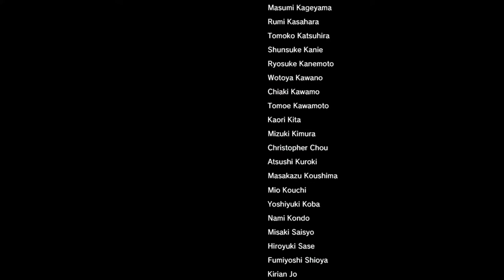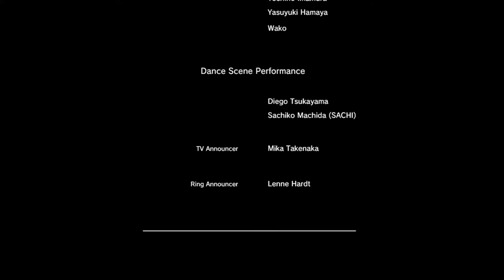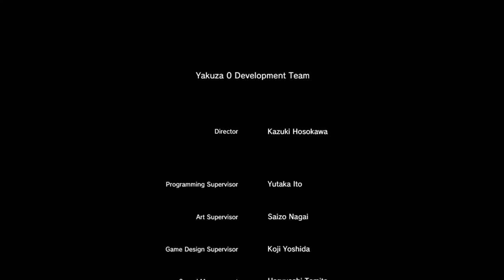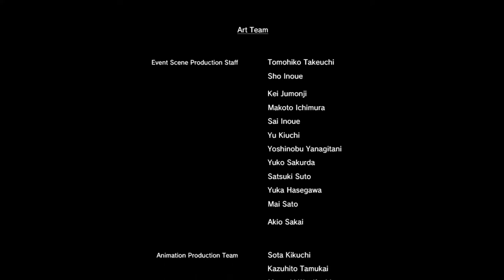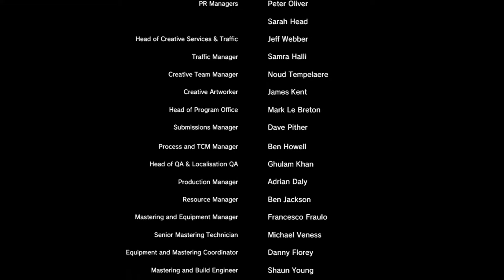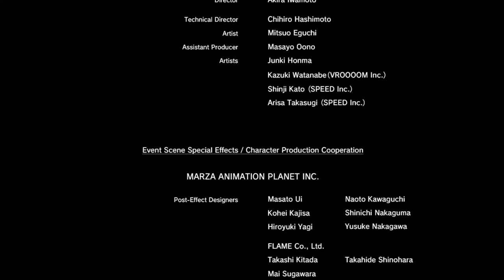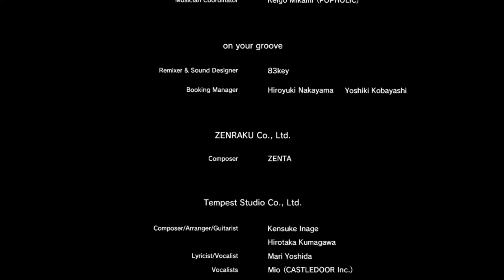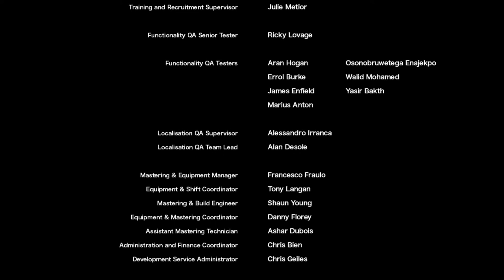Yakuza 0 Gameplay Walkthrough[1080p HD PC GTX1060 6gb] Part 26 (Full Vietsub) (Ending)